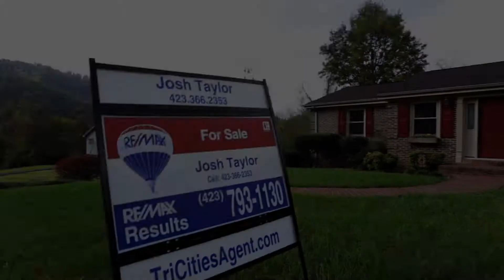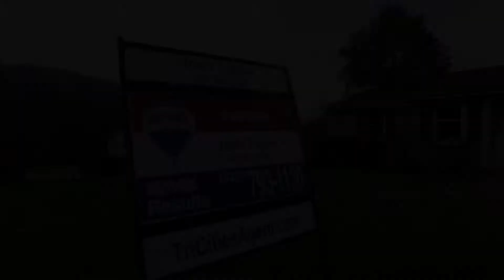Quaint 3 Bedroom / 2.5 Bath home with stunning views in Bristol, TN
You will want to move right in to this brick 3 bed 2.5 bath home on over an acre in a great location. Beautiful hardwood floors, newer appliances, 2 fireplaces, large den with bar, huge fenced back yard and much more. Located on a quiet dead end street yet convenient to shopping, dining and more. Check it out today, before it is gone. Buyer/Buyer's agent to verify all information.
612 Greenfield Pl, Bristol, TN 37620 - Home For Sale and Real Estate Listing - realtor.com®